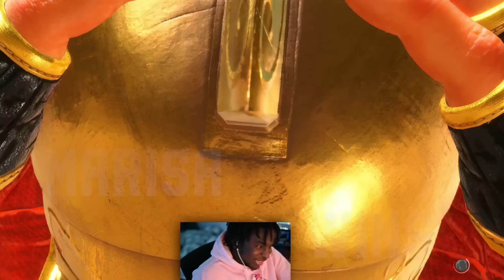THE GAME'S FINALLY STARTING TO CLICK 🔥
I livestream on Twitch every day hope ya'll come through